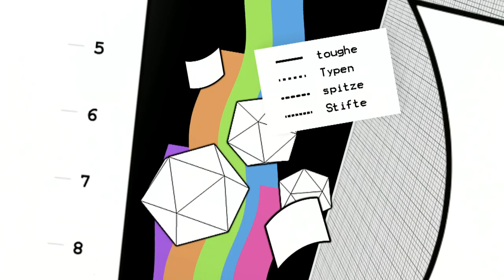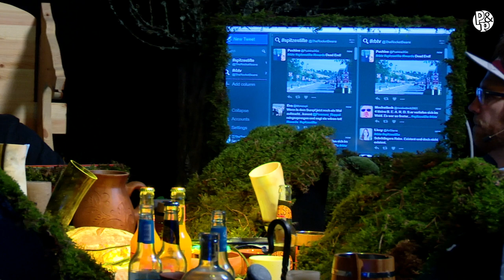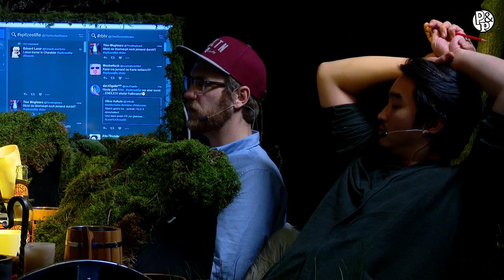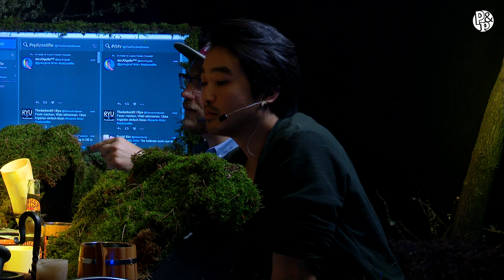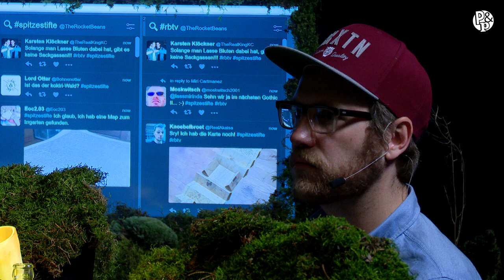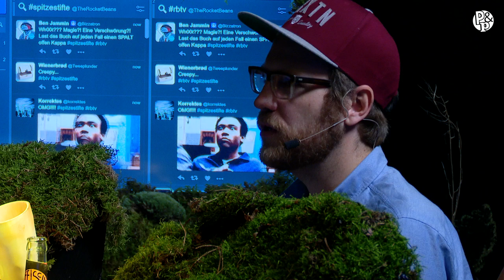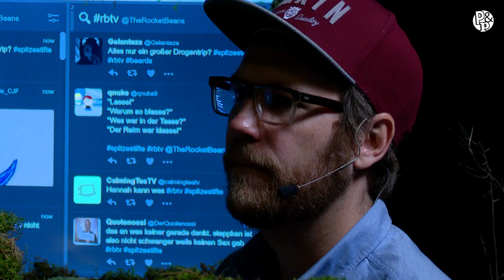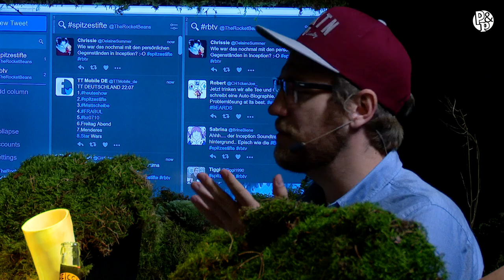[4/5] Pen & Paper B.E.A.R.D.S. | Akt 4: Die Wahrheit am Boden des Kessels | Zaubertee | 07.10.2016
Vier junge Wikinger begeben sich auf ein unfassbares Abenteuer durch das Skarnland im hohen Norden. Lasse Bluten (Etienne Gardé), Geronima Rödnarok (Nils Bomhoff), Tjark Gogontar (Daniel Budiman) und Steppken Pislmick (Simon Krätschmer) sind die Helden in diesem Pen & Paper-Szenario, das von Hauke Gerdes nicht nur  geleitet wird, sondern von ihm auch komplett geschrieben wurde.